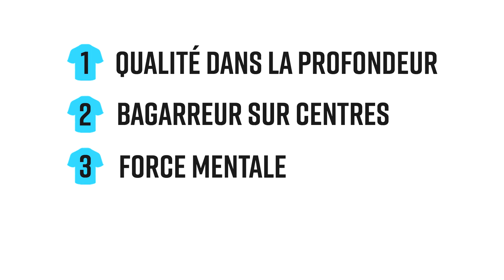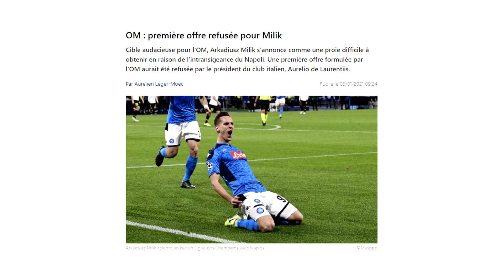🇫🇷 Quel 9 doit recruter l'OM ?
Alors que s'ouvre le mercato hivernal, un 9 est attendu à Marseille. Voici quelques pistes.

OM, Olympique de Marseille, Marseille, Mercato, Milik, Milik OM, attaquant OM, OM attaquant, football, mercato football, analyse football, analyse OM, Wiloo